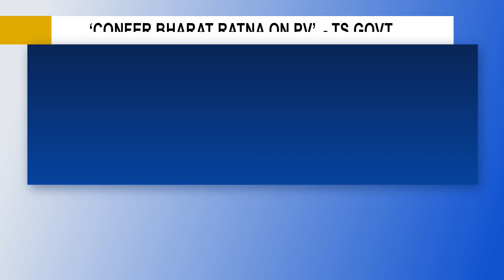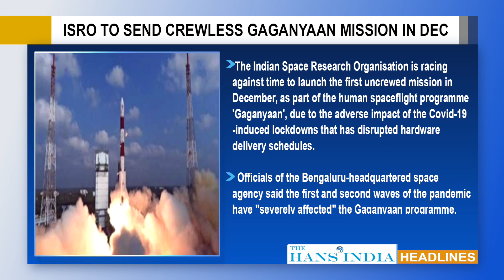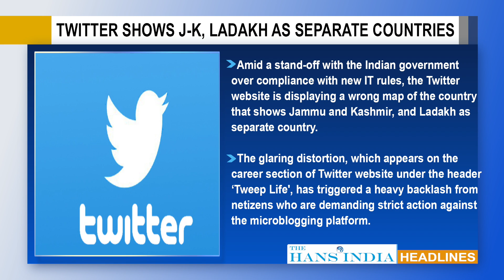Top headlines from The Hans India - 29 June 2021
•’Confer bharat ratna on PV’- TS govt
•Mixed response to TS inter ll results
•AP eases lockdown curbs
•Food processing units in all assembly segments soon: minister
•Yediyurappa to ask kerala cm to stop changing kannada names to malayalam
•Supreme court allows pvt schools to levy development,annual fees
•ISRO to send crewless gaganyaan mission in dec
•Twitter shows J-K,ladakh as separate countries
•Happy to get back to my malayali roots: suchitra pillai on ‘cold case’
•Portugal elimination caps lacklustre season for ronaldo